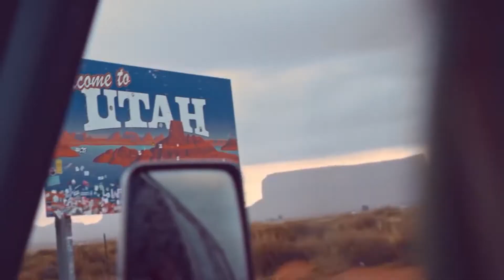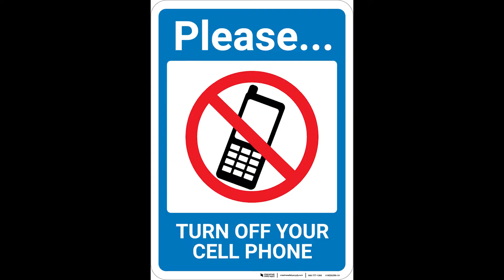पहली हवाई यात्रा कैसे करें? First time Flight Journey Tips in Hindi | Flight take off